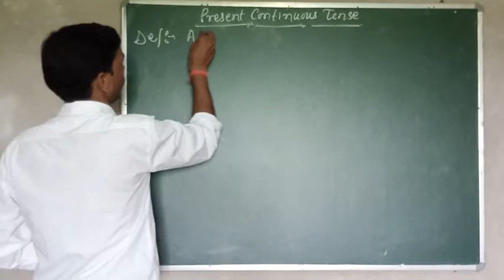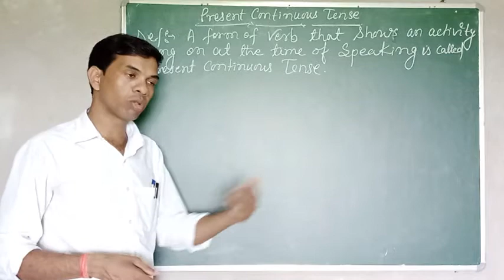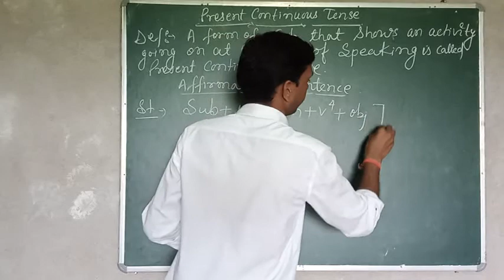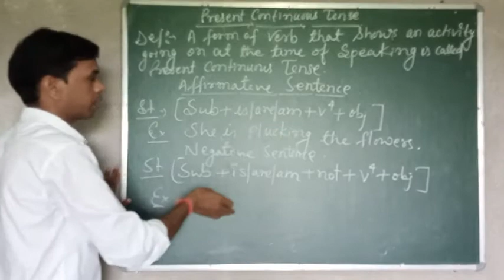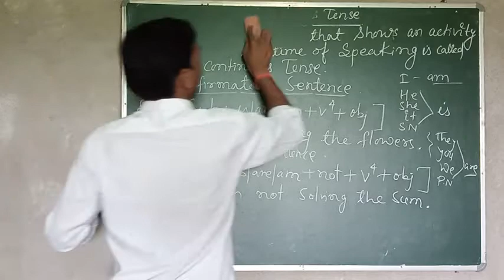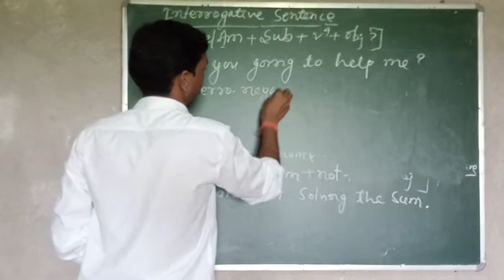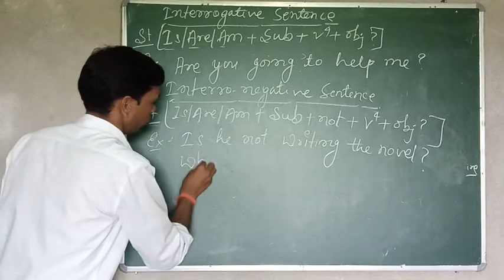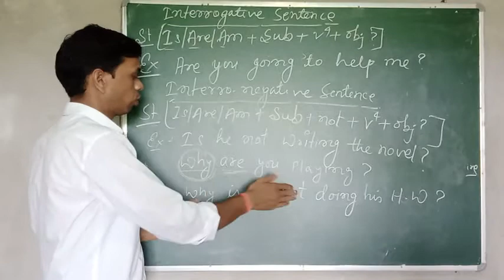Present continuous tense